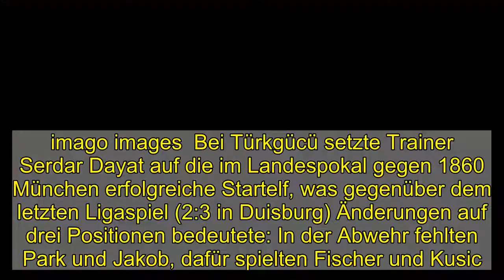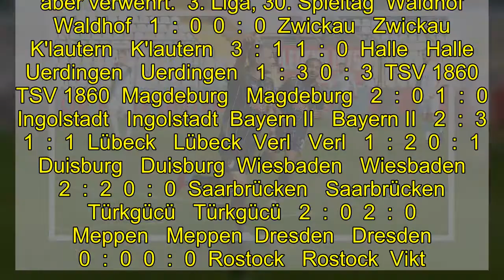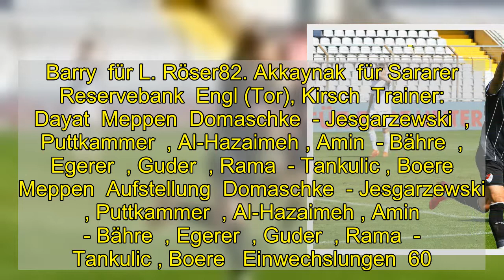Sararer bringt Türkgücü auf Kurs - erster Sieg für Serdar Dayat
Trainer Serdar Dayat hat mit einem 2:0 gegen Meppen seinen ersten Sieg mit Türkgücü eingefahren. Nach munterem Beginn schlugen die Münchner mit perfekter Chancenverwertung zu und Meppen fand keine Antwort mehr.  Sercan Sararer kehrte zurück in den Kader und trug maßgeblich zum Türkgücü-Sieg bei.  imago images  Bei Türkgücü setzte Trainer Serdar Dayat auf die im Landespokal gegen 1860 München erfolgreiche Startelf, was gegenüber dem letzten Ligaspiel (2:3 in Duisburg) Änderungen auf drei Positionen bedeutete: In der Abwehr fehlten Park und Jakob, dafür spielten Fischer und Kusic. Im offensiven Mittelfeld startete zudem anstelle von Barry der wieder in den Kader zurückgekehrte Sararer, der seine Kapitänsbinde aber an Keeper Vollath abgeben musste.  Auf der anderen Seite nahm Meppens Coach Torsten Frings gleich fünf Veränderungen vor: Hinten fehlten gegenüber dem 2:1 gegen den FC Bayern II der verletzte Osee und der gesperrte Bünning. Für sie spielten Jesgarzewski und Al-Hazaimeh. Weiterhin wurden Evseev, Hemlein (ebenfalls Gelbsperre) und Piossek ersetzt durch Bähre, Rama und Boere, der vorne neben Tankulic stürmte.  Es entwickelte sich schnell eine muntere Partie, mit der ersten Chance für die Gäste: Rama stand nach Flanke von Jesgarzewski im Strafraum frei, bekam das Leder aber nicht vollständig unter Kontrolle und verfehlte das Ziel. In der 10. Minute zappelte der Ball im Tor von Türkgücü: Amin trat einen Freistoß in den Strafraum und Puttkammer lenkte ab ins Netz. Wegen Abseits blieb dem Treffer die Anerkennung aber verwehrt.  3. Liga, 30. Spieltag  Waldhof   Waldhof   1  :  0  0  :  0  Zwickau   Zwickau  K'lautern   K'lautern   3  :  1  1  :  0  Halle   Halle  Uerdingen   Uerdingen   1  :  3  0  :  3  TSV 1860   TSV 1860  Magdeburg   Magdeburg   2  :  0  1  :  0  Ingolstadt   Ingolstadt  Bayern II   Bayern II   2  :  3  1  :  1  Lübeck   Lübeck  Verl   Verl   1  :  2  0  :  1  Duisburg   Duisburg  Wiesbaden   Wiesbaden   2  :  2  0  :  0  Saarbrücken   Saarbrücken  Türkgücü   Türkgücü   2  :  0  2  :  0  Meppen   Meppen  Dresden   Dresden   0  :  0  0  :  0  Rostock   Rostock  Vikt. Köln   Vikt. Köln   Mo.  19:00  Haching   Haching  Die aktuelle Tabelle  Es dauerte bis zur 17. Minute, ehe die Gastgeber zu ihrer ersten guten Tormöglichkeit kamen: Der heute sehr auffällige Sararer spielte zu Röser, der aber von Domaschke am Schuss gehindert wurde. Sararer setzte zwar nach, sein Zuspiel von links fand innen aber keinen Abnehmer mehr. In der 22. Minute versuchte es Sararer dann selbst - mit Erfolg: Nachdem Fischer sich rechts durchgesetzt und nach innen gespielt hatte, schloss er erfolgreich zur 1:0-Führung ab.  Meppen nach zweitem Gegentreffer ohne Ideen  Meppen brauchte einige Minuten und drängte dann auf den Ausgleich. Tankulic hatte in der 30. Minute die Chance zum Ausgleich, die Vollath zunichte machte. Sechs Minuten und eine weitere Meppen-Chance (durch Boere) später dann das 2:0 für Türkgücü: Sararer eroberte das Leder von Amin und brach